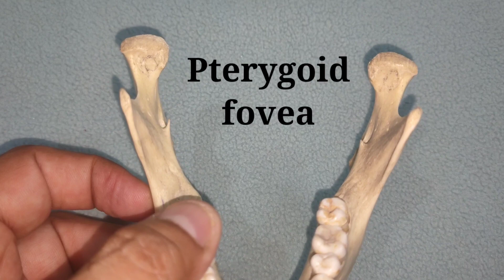Mandible : Bony features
Viva on mandible bone .
Revise the bony features of mandible before exam.
Questions about mandible?